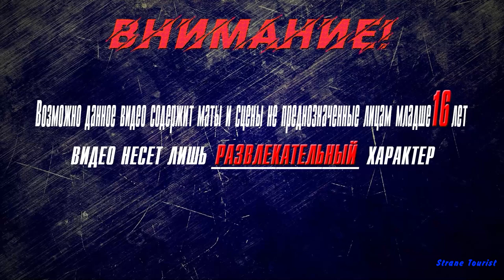▶Аниме приколы◀ Смешные моменты из "тяжкий труд в подземелье" 6 серия